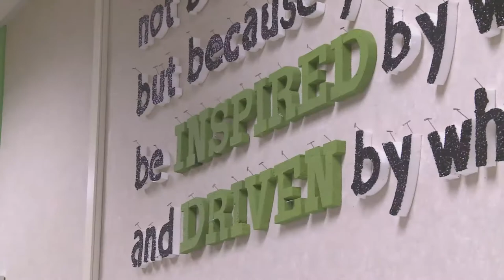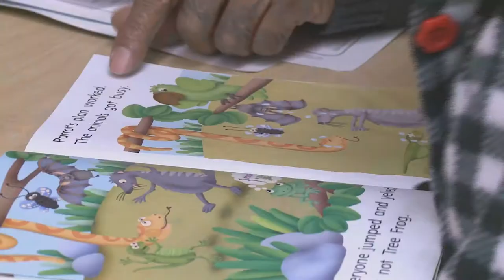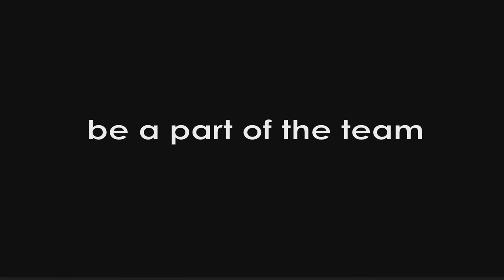Parent University - Kindness Matters